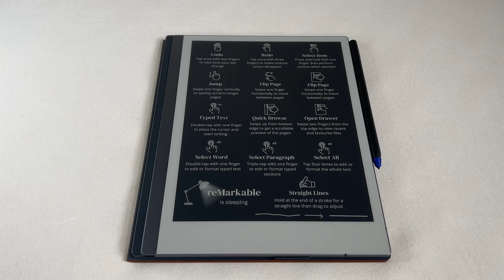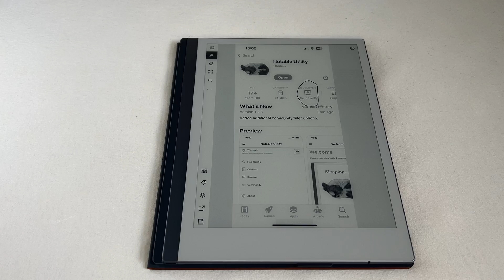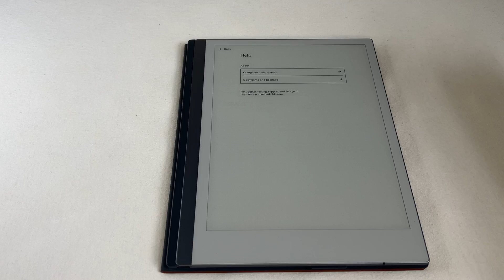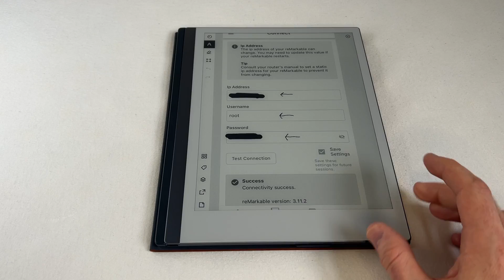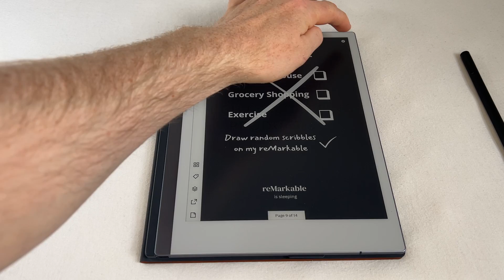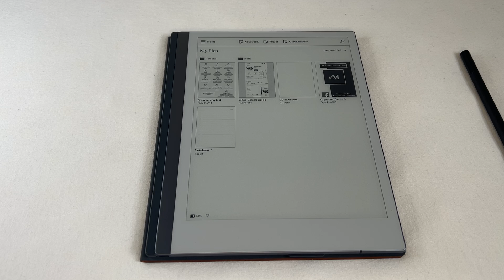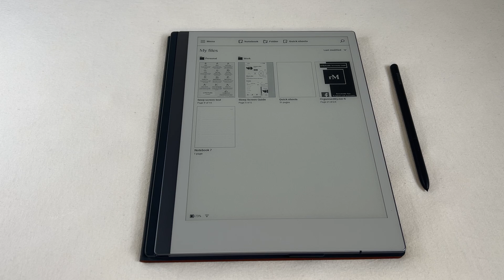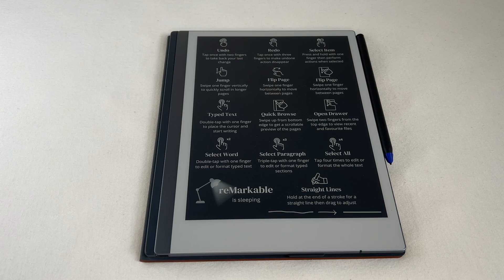How to install sleep screens onto your reMarkable 1 & 2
🔗 Sleep screen bundle

🔗 reMarkable 2 accessory guide including the cases and pens I recommend